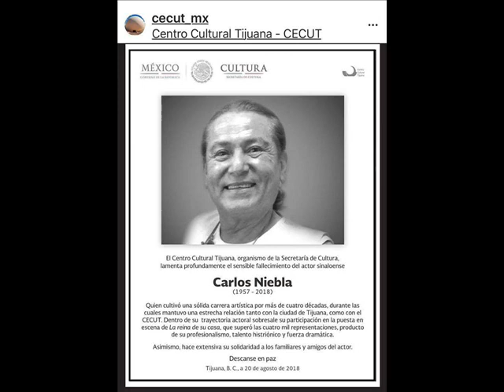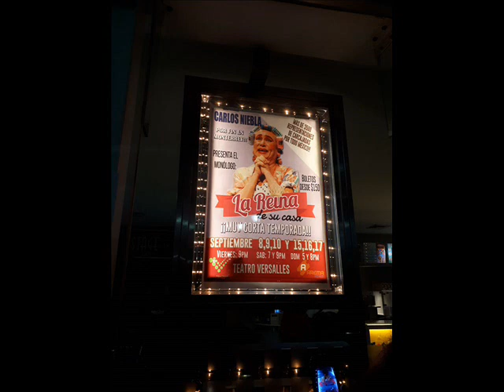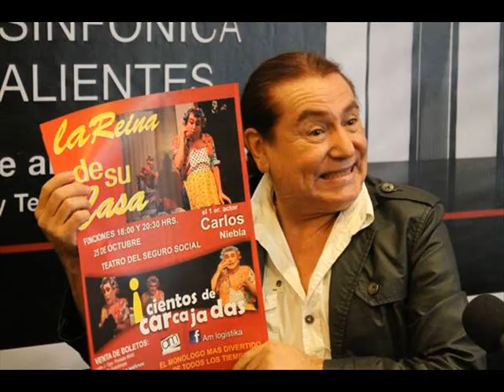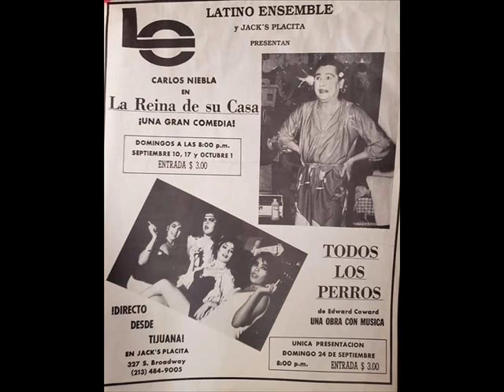Carlos Niebla en Cuéntame un cuento con María Luisa Alcalá 3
En memoria de esta gran actor, una entrevista que le hizo María Luisa Alcalá para su programa de radio por internet "Cuéntame un Cuento" Producción de Jan Carlos Aguilar, César Eduardo Romo y Suave Martínez.